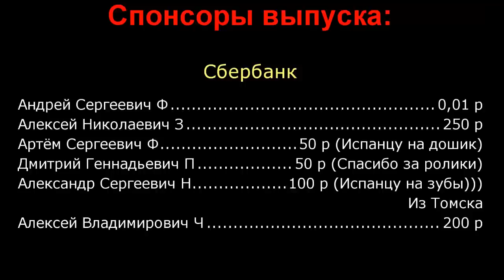Остановка за 3 млн в Тюмени